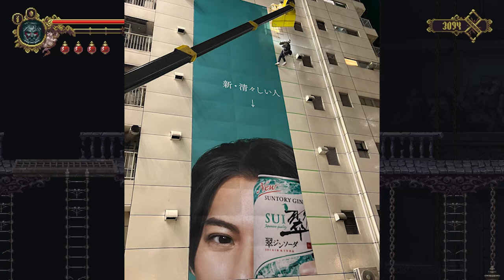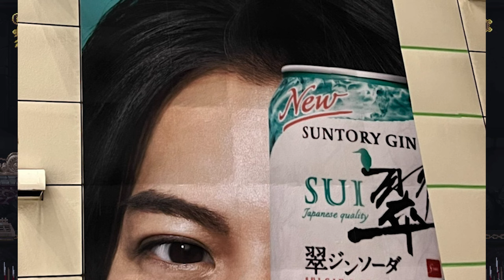【平野紫耀】朝活ファン必至！渋谷で解禁された紫耀くんの新ポスター